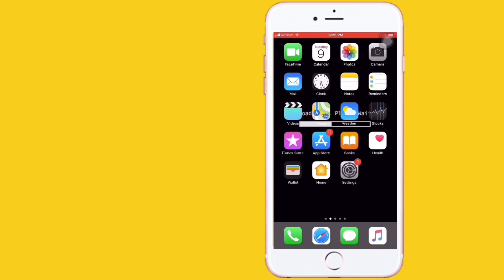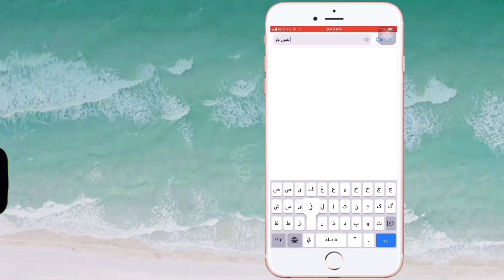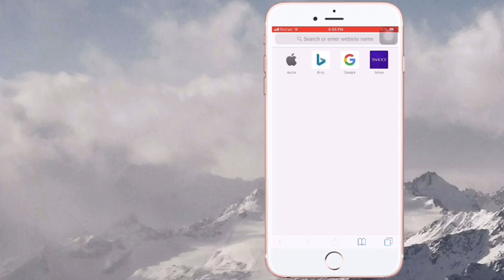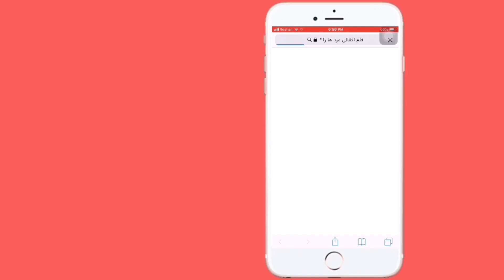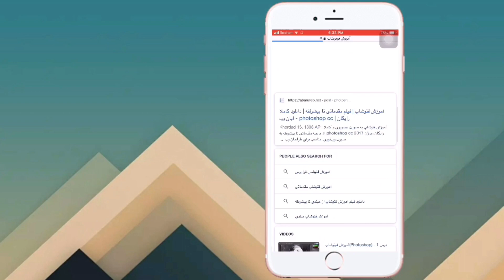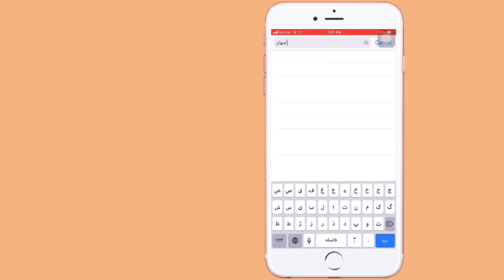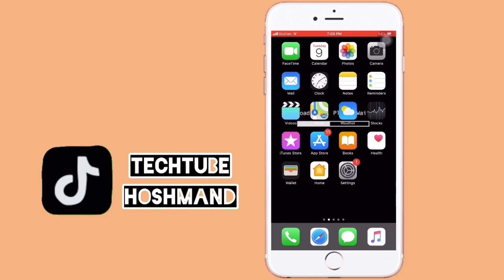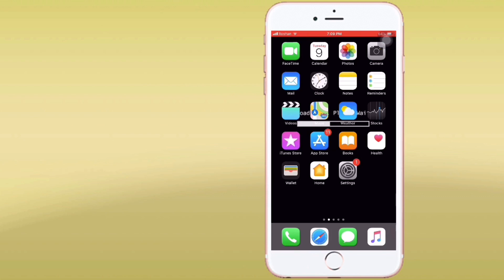آموزش جستجوی حرفه ای در گوگل 🔍 | Google Professional Search Tutorial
در این ویدئو روش های سرچ حرفه ای در گوگل را آموزش دادم که مطمئنا میتواند یک روزی به درد تان بخورد
جستجوی کردن صحیح در گوگل میتواند در پیدا کردن نتیجه بهتر و صرفه جویی در زمان اثرگذار باشد
پس با استفاده از تکنیک های ذیل دقیق تر در گوگل سرچ کنید.

و اگر برایتان این ویدیو جالب و آموزنده بود - حتما در صفحات اجتماعی تان شریک بسازید تا همه دوستان از این تکنیک کاربردی آگاه شوند.

Hello dear,
WELCOME BACK AND IF YOU ARE NEW HERE!

Just Watch This Video Till End It Will Help You To Learn!

MY GEAR:-
HP Elite Book
Iphone 6 plus
Smart Headphones

EDITORS:
Phone:- INSHOT - KINEMATER - Chromavid - Splice - picsart
Computer:- Photoshop 7.0 - Power Director - Illustrator - Premiere